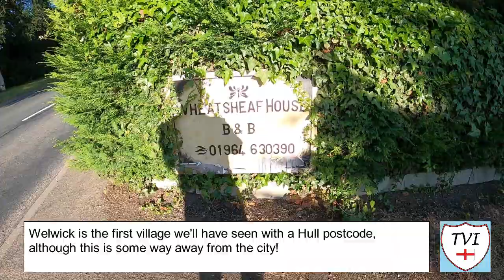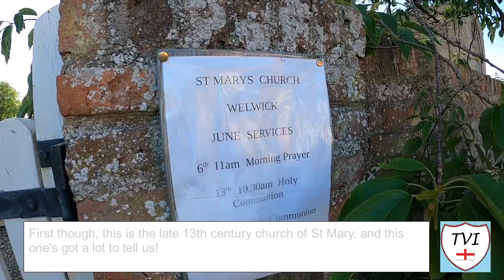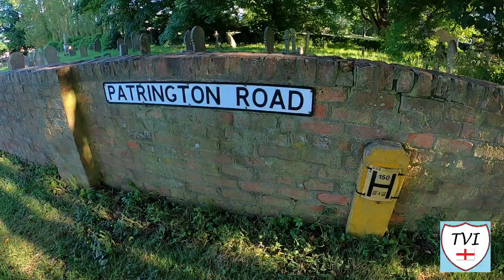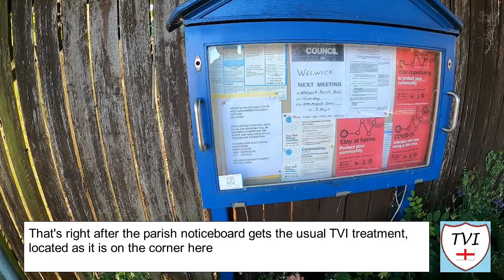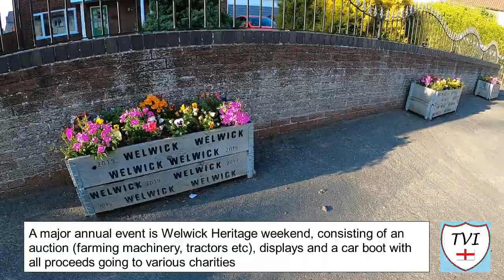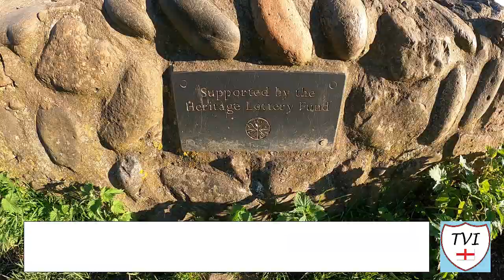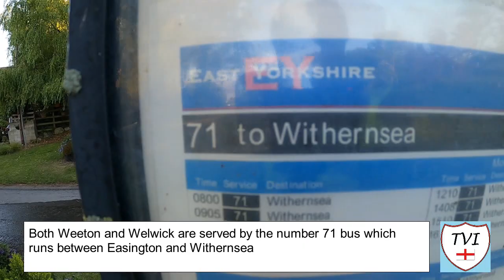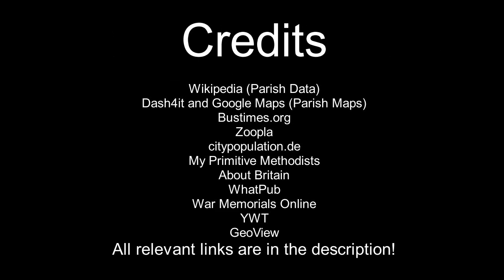WELWICK: East Riding of Yorkshire Parish #12 of 172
OK today it's time for something a little different. We are in the East Riding of Yorkshire yet again but this time we are on the Eastern side of the city of Hull. This is the first village we will have seen with a HULL postcode and it lies on the Holderness Coast, situated around 4 miles away from the coastal resort of Withernsea.

This is a tiny village which is popular with birdwatchers that frequent both Spurn Point and the nature reserve on the banks of the River Humber that can be found by travelling through it. A village of a modest size, there are some interesting things here aside from the saltmarsh like the 13th century St Mary's Church which has a very interesting tomb set into its wall and on the interiorl, a slab dedicated to two people who were related the Christopher and John Wright who were two of the conspirators in the Gunpowder Plot.

The parish also includes the very small hamlet/village of Weeton which is decorated with loads of old farm nachinery which is used as planters. It's really clear that the residents of both villages are very proud of them, and why wouldn't they be? This is a very very nice place which probably doesn't get a lot of recognition!

It does however receive a lot of traffic which is why at the Western end of the village you will find a set of traffic lights on a sharp bend to regulate commercial traffic servicing the Easington gas terminals. Overall this was a nice village to do. I even called into the Coach and Horses for a pint after I'd finished!

Very welcoming pretty and surrounded by lots of arable farmland this is the parish of WELWICK.

Join me as I try to visit every single parish in the district of the East Riding.  There are 172. Here's the TWELFTH one - Welwick.